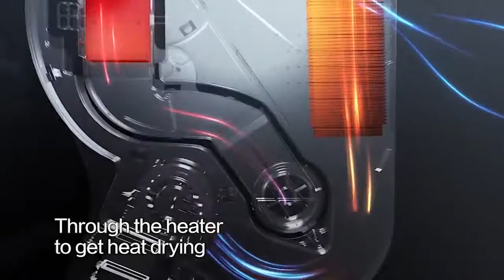Smad 24'' Professional Built-in Dishwasher Front Control Dishwasher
This video shows in detail our brand Built-in Dishwasher model DDB12-60BMU.

The product shown above in the video is only available for wholesale and OEM sales.

About SMAD
We are a world leading manufacturer and supplier of home electric appliances and commercial refrigeration equipment with over 15 years of experience in coolers, freezers and refrigerators in the global market.